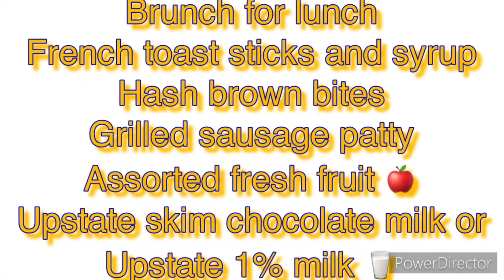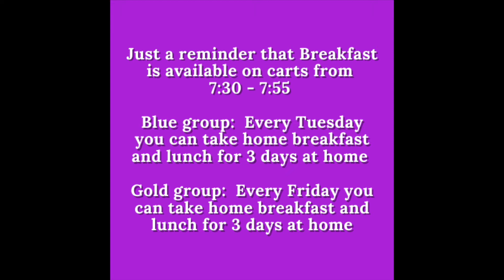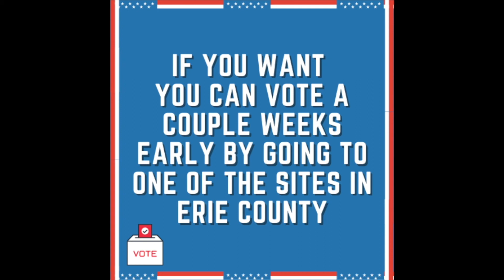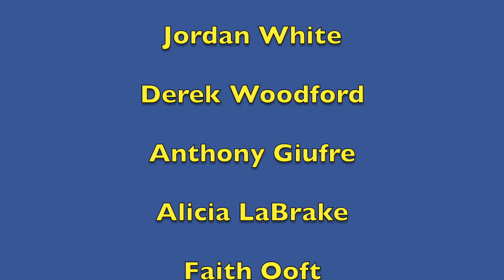10.15 Morning Announcements